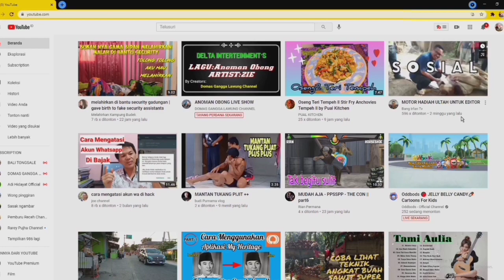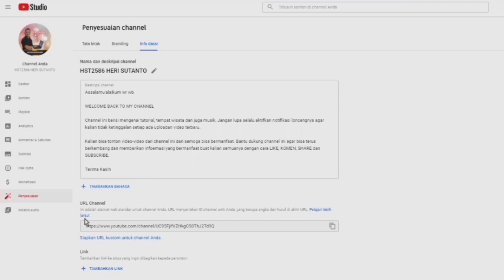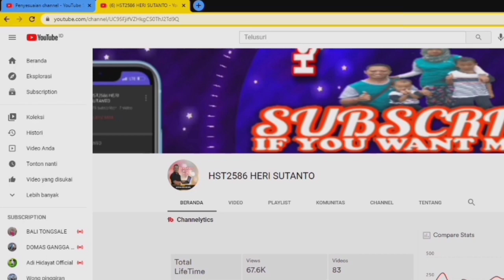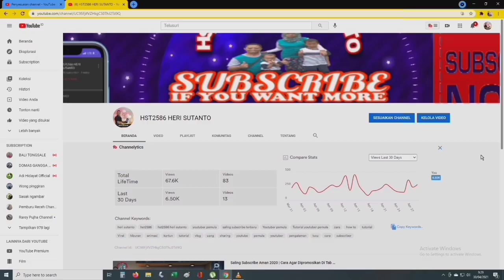CARA MENGGANTI URL CHANNEL YOUTUBE 2021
Untuk video kali ini saya akan memberikan sebuah tutorial cara mengganti url channel youtube 2021. Mungkin ada diantara kalian belum mengetahui bagaimana cara mengganti url channel youtube? Semoga dengan adanya video ini bisa membantu dan menambah pengetahuan bagi kalian semuanya.

Terus dukung channel ini supaya terus bisa berkembang memberikan informasi yang bermanfaat bagi kalian semuanya.

Terima kasih yang sudah terus mendukung channel ini. Semoga kalian semua senantiasa diberikan kesehatan dan kelancaran rejeki. Aamiin